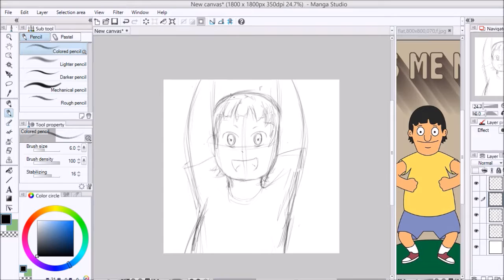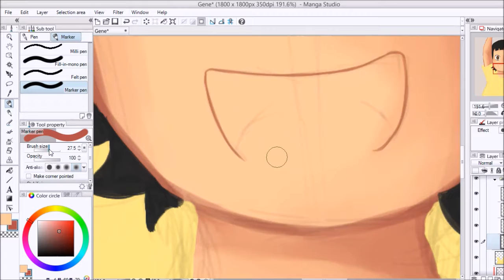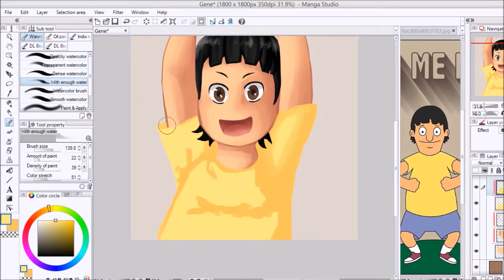Gene Becher Speepaint